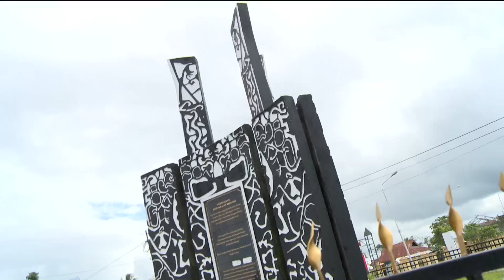Penertiban Pelanggar Lalu Lintar Polres Mimika - Ipda Novindriani Gultom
86 merupakan tontonan yang segar dan dapat memacu adrenaline yang ditayangkan di NET. TV setiap hari pukul 21:00 WIB. Tidak hanya kita dapat mengikuti aksi polisi Indonesia dalam penggerebekan, tetapi kita juga diajak untuk menyaksikan kejadian yang sesungguhnya terjadi di lapangan serta melihat sedikit sisi lain dari kehidupan pribadi polisi sebagai manusia biasa dan kedekatan mereka dengan keluarganya. 86 memperlihatkan pekerjaan polisi Indonesia mulai dari kegiatan yang ringan, seperti mendisiplinkan pengguna lalu lintas, sampai kasus berat kepolisian.